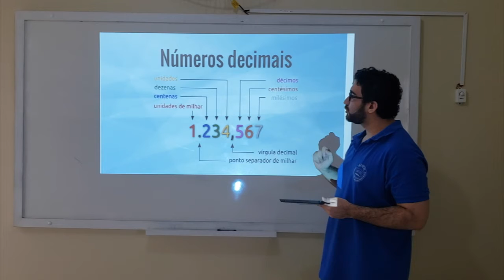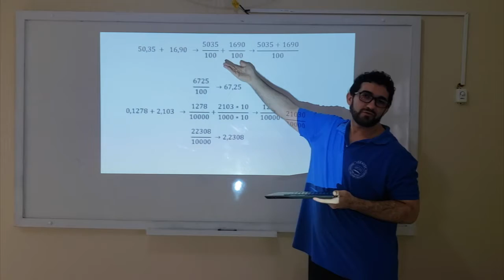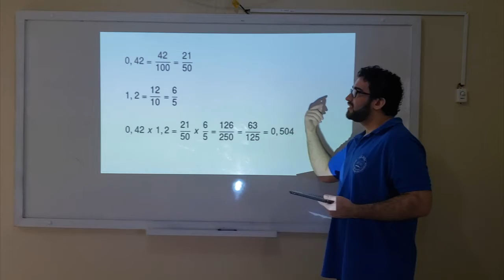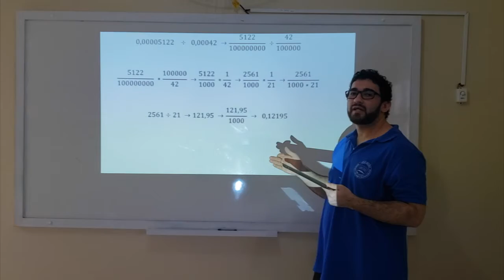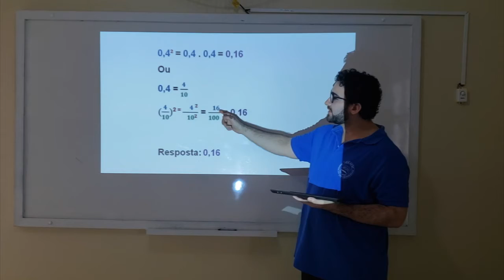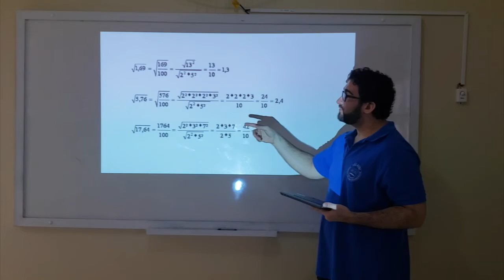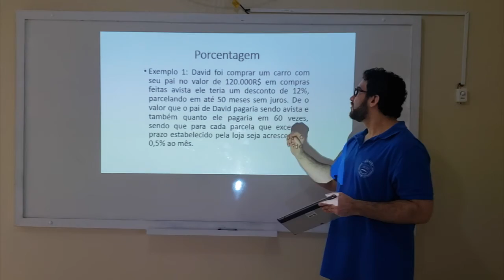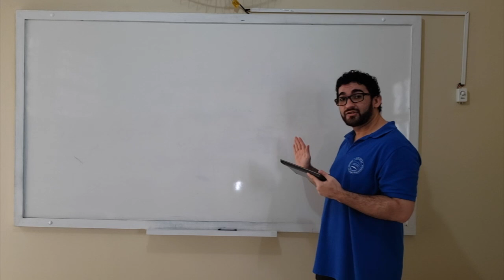VÍDEO AULA - DIA: 17/09/2020 - MATEMÁTICA - TURMA:6° ANO